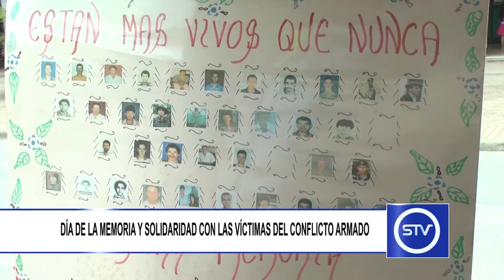DÍA DE LA MEMORIA Y SOLIDARIDAD CON LAS VÍCTIMAS DEL CONFLICTO ARMADO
El pasado lunes 9 de abril se conmemoró el Día Nacional de la Memoria y Solidaridad con las Víctimas del Conflicto Armado.